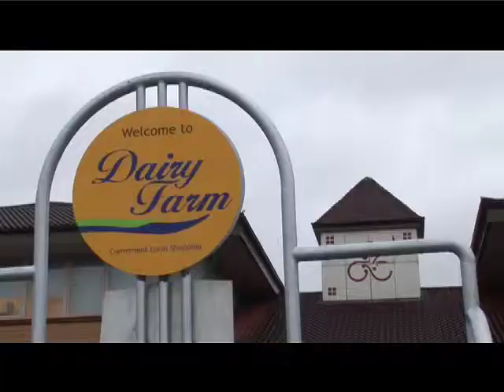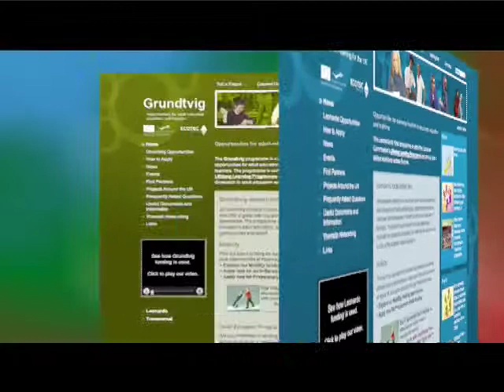Ecotec Lifelong Learning Programme - N. Ireland